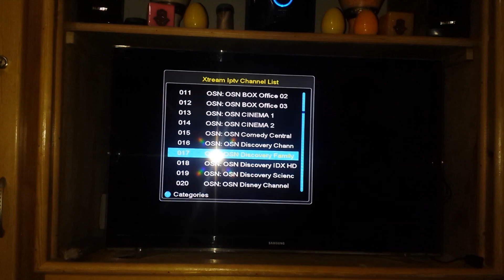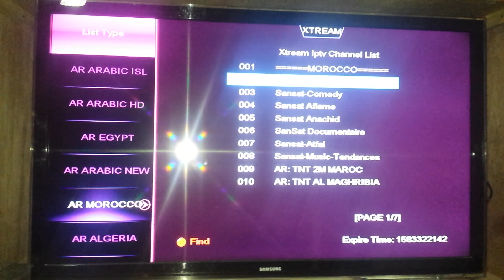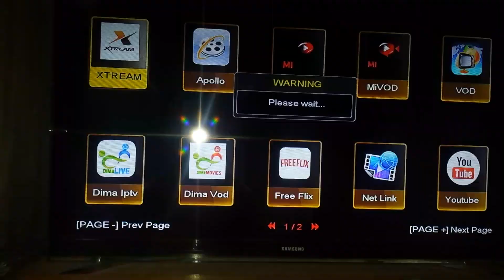طريقه تحديثecholink open vu7 cod xtream iptv